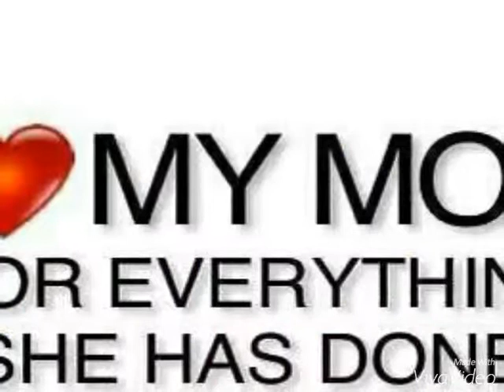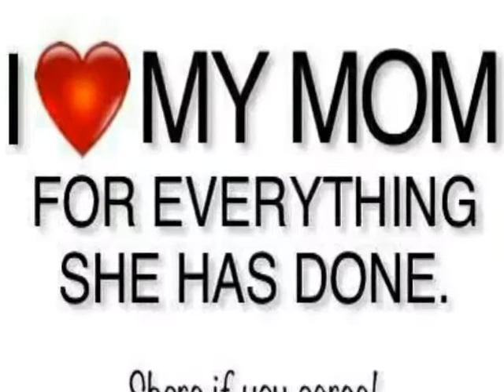Happy birthday@I love U mama..